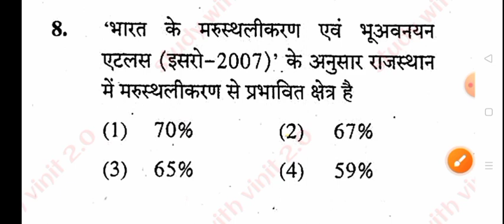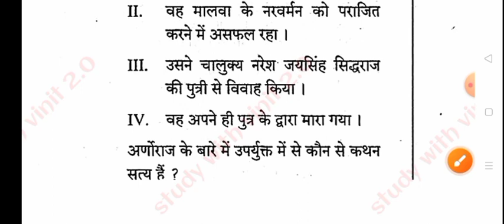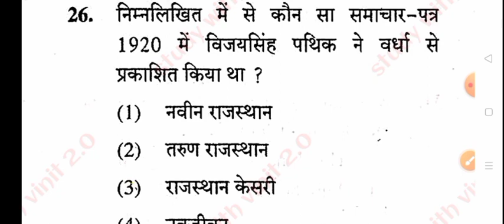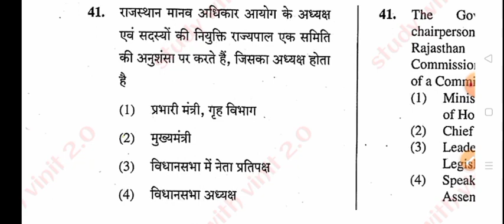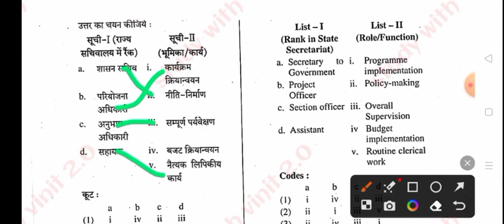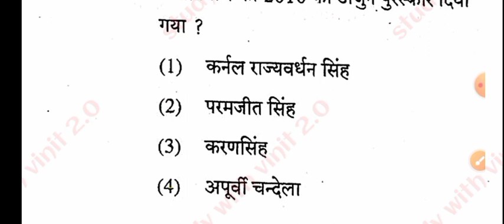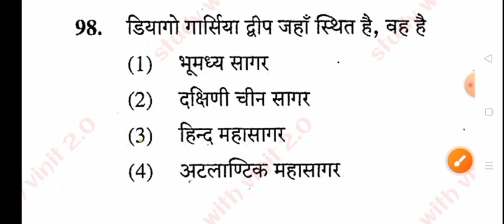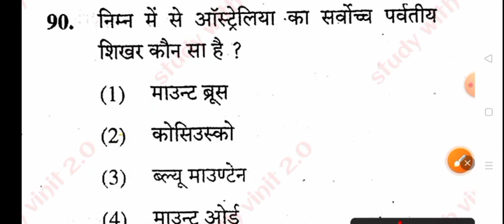राजस्थान का भूगोल, इतिहास एवं कला संस्कृति | राज. राजव्यवस्था || भारत का भूगोल rpsc rssb RAS pre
world geography
Indian geography
indian economy